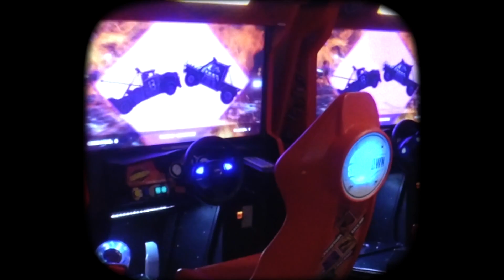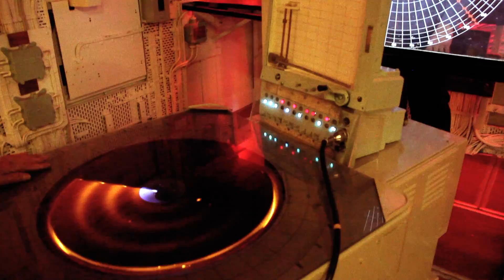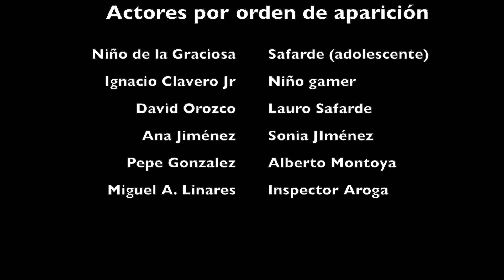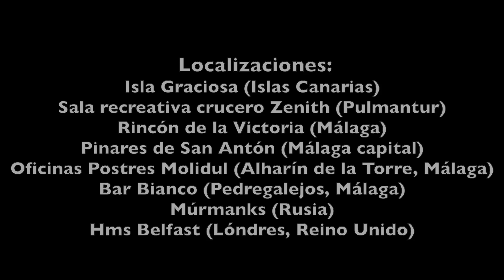El Hijo Pródigo (El Señor de Ébano 4)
Quinto capítulo de esta web serie.